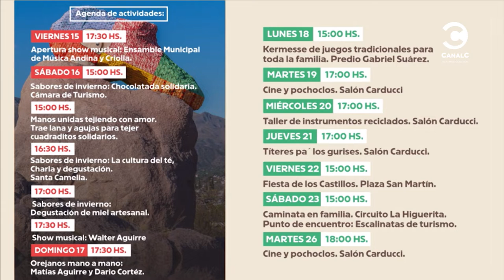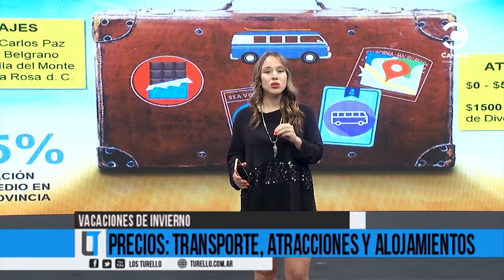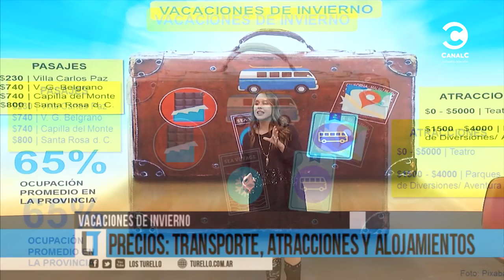Propuestas para las vacaciones de invierno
Programa "Los Turello" Jueves 14/7/22